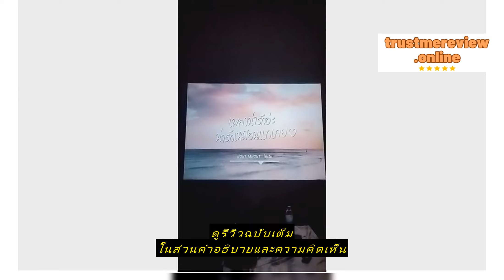Review โปรเจคเตอร์ 4k Android 11.0 LCD 1080P 6000 lumens ultra hd Double WIFI With bluetooth Home C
ซื้อราคาที่ถูกที่สุดบน Shopee ที่นี่

ilepo

โปรเจคเตอร์ 4k Android 11.0 LCD 1080P 6000 lumens ultra hd Double WIFI With bluetooth Home Cinema ilepo projector 4k wifi